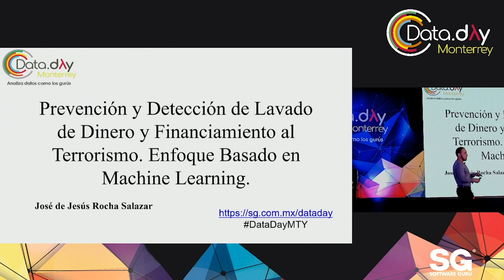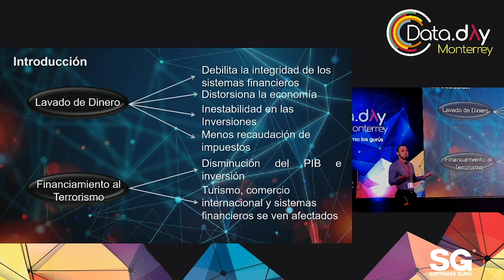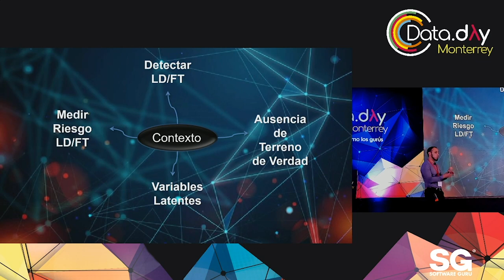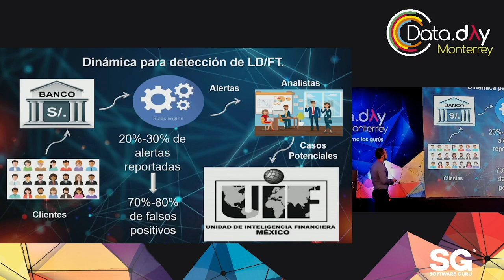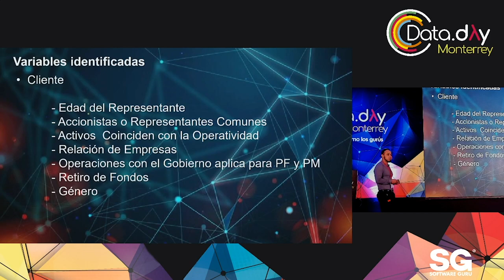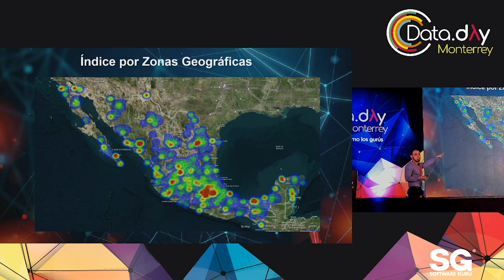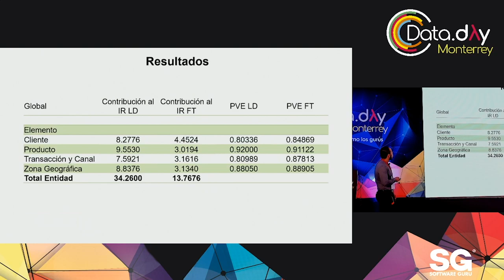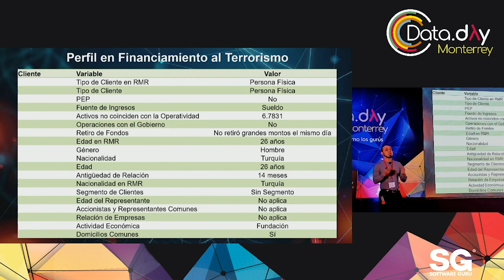DataDayMTY 19 - Detección de lavado de dinero y financiamiento de terrorismo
Desarrollo de productos de crédito para segmentos que abandonan el financiamiento de una tarjeta departamental, por Armando Flores